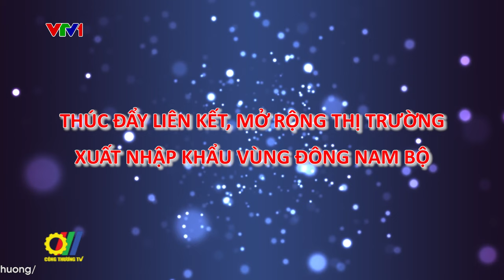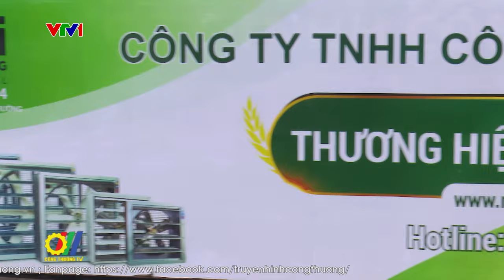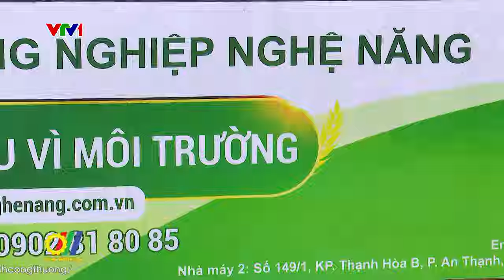Thúc đẩy liên kết, mở rộng thị trường xuất nhập khẩu vùng Đông Nam Bộ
Tại Bình Dương, Bộ Công Thương phối hợp với UBND tỉnh Bình Dương tổ chức Hội nghị Xúc tiến thương mại mở rộng thị trường xuất, nhập khẩu vùng Đông Nam Bộ với chủ đề “Tận dụng cơ hội - vững bước tiến mới” nhằm tăng cường công tác xúc tiến thương mại, liên kết sản xuất, kết nối cung cầu, đẩy mạnh quảng bá hình ảnh, thương hiệu ngành hàng, sản phẩm của địa phương vùng Đông Nam Bộ. Đồng thời, hỗ trợ các doanh nghiệp khai thác có hiệu quả các hiệp định thương mại tự do mà Việt Nam đã ký kết nhằm phát triển sản phẩm, đa dạng hóa thị trường và các chuỗi cung ứng, đẩy mạnh xuất nhập khẩu…